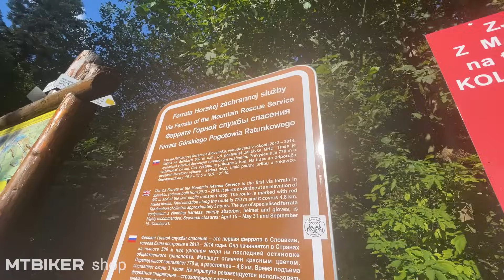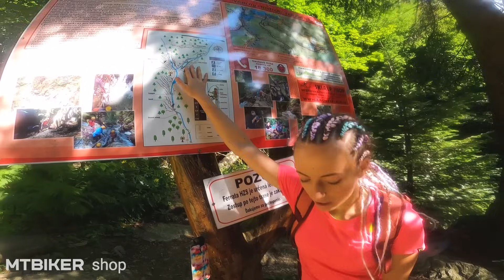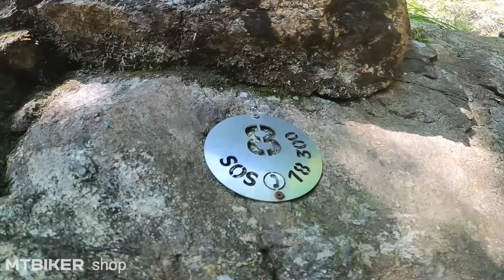Ferrata HZS Martinské hole - najstaršia na Slovensku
Malá Fatra disponuje krásnymi vrcholmi a  hrebeňmi nielen vhodnými na turistiku a skialpinizmus ale aj lyžovanie. Jednou z najznámejších lokalít dostupných pre tieto športy  sú Martinské hole. My vám dnes v tejto lokalite ukážeme niečo jedinečné. Zaujímavý turistický chodník (ako nástupovka), ktorý  je spojený s prechodom po ferrate.

Pri vrchole Martinských holí sídli aj Horská Záchranná služba, kde som sa opýtala pár otázok k ferrate profesionálneho horského záchranára, ktorý slúži na Martinských Holiach už 23 rokov. Braňo Černák nám porozprával o histórii tejto najstaršej ferratky na Slovensku ale aj o tom, aké najčastejšie chyby robia ľudia, ktorých chodia zachraňovať na ferrratu.

Úvod (00:00)
Nástupový chodník (00:36)
Nástup na ferratu (03:36)
Záver ferraty na Martinské hole (07:46)
Rozhovor so záchranárom Braňom Černákom (09:02)